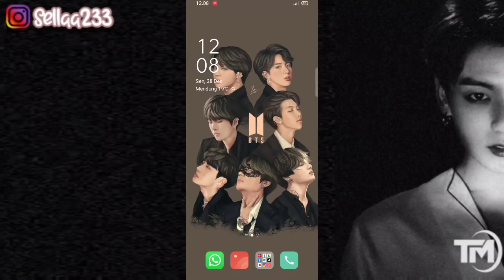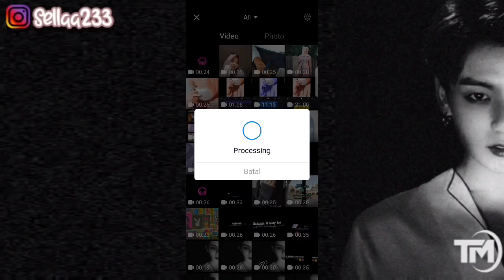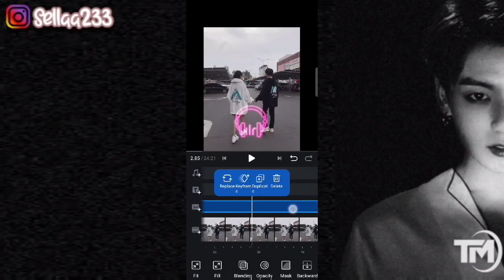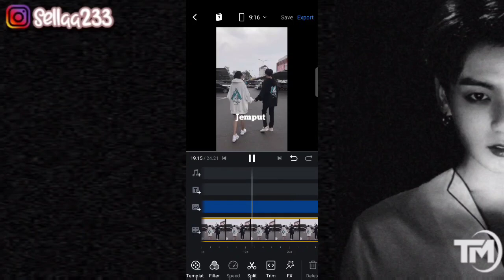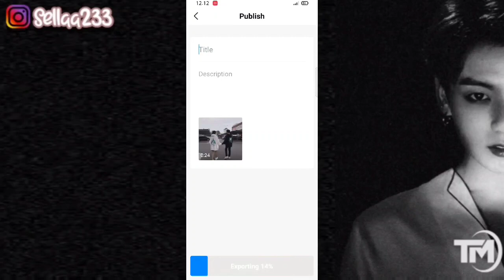TUTORIAL EDIT VIDEO VN LAGU GANTENG DOANG | Tutorial Edit Video Tiktok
Hai Hallo 🍑🍑🍑

Di Video Sella Kali Ini akan membagikan tutorial edit video TIKTOK dengan menggunakan vn, Dengan Lagu Ganteng Doang.

❣️ CONTACTS INFO
🌈Follow IG Sella Yaa

cara edit video vn dengan lagu ganteng doang,
edit vn dengan lagu ganteng doang,
vlognow,
transisi vn,
transisi black,
transisi white,
vn hits,
vn viral,
edit vn dengan lagu viral di Tiktok ganteng doang,
lagu bertaut,
bertaut,
edit vn aesthetic,
edit vn hits,
edit vn kekinian,
tutorial edit foto menjadi video,
vn,
tutorial edit vn, ganteng doang tutorial edit aesthetic,
ganteng doang tutorial edit vn aesthetic,
teks link aesthetic yang viral Di tiktok,
teks lirik lagu aesthetic Yang hits di tiktok,
teks lirik aesthetic  lagu ganteng doang tutorial edit di vn,
teks lirik aesthetic Tutorial aesthetic viral Di tiktok,
Edit viral,
tiktok terbaru yang viral,
edit vn lagu bertaut,
edit vn viral aesthetic,
Cara edit vn,
transisi vn,
transisi black,
transisi white,
Cara edit vn pemula,
cara edit kekinian vn,
cara gampang edit vn,
Cara edit vn  viral,
edit kekinian,
edit vn pemula,
edit vn,
edit vn kekinian,
edit vn aesthetic kekinian,
edit vn aesthetic ada mentahannya,
tutorial vn aesthetic terbaru,
tutorial vn aesthetic lagu terbaru mama,
tutorial aesthetic,
tutorial vlognow,
Transisi vn,
vn terviral,